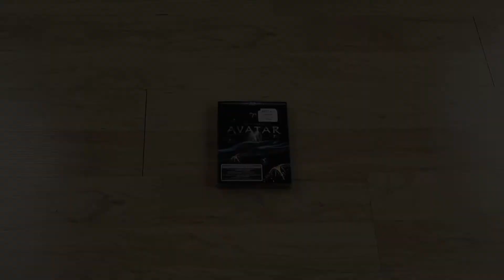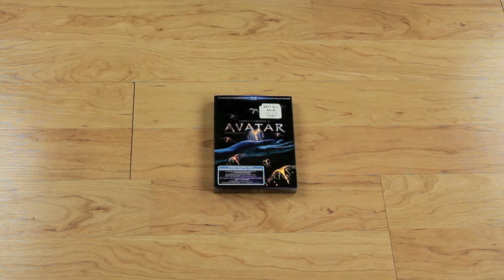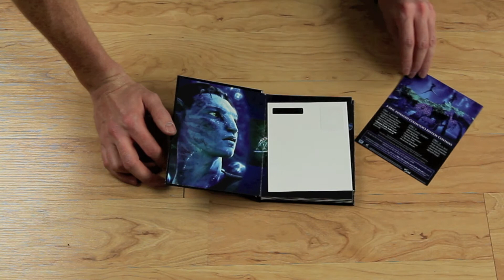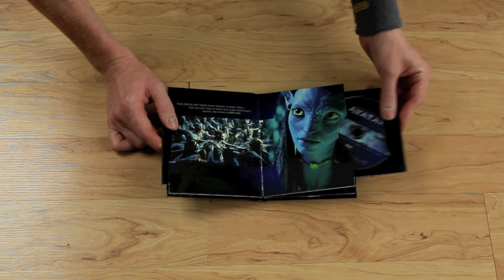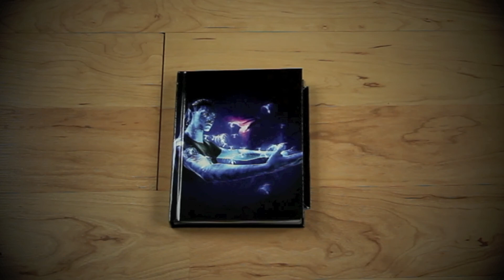AVATAR - COLLECTOR'S EDITION UNBOXING - CHARGE BACK FORWARD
Kxll si Ne'ìmk...who are we kidding?!?  Na'vi makes no sense!  Enjoy a somewhat useless unboxing of that new fangled edition of Avatar.  Plus, hear Terence's advice to James Cameron.  This box made Big Mike pxim!